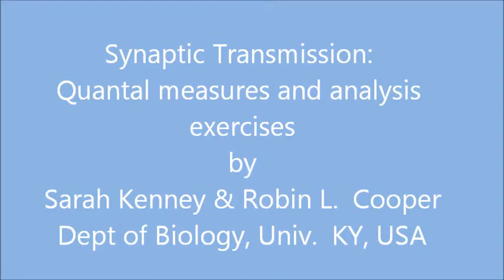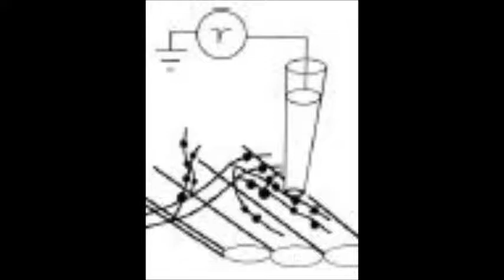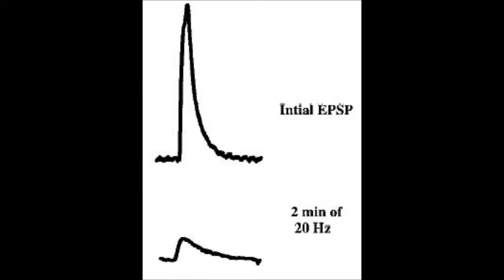quantal physiology part 1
This is part 1 of a lab on synaptic transmission for a neurophysiology course at the University of Kentucky, USA